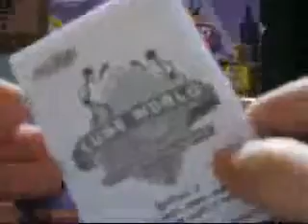Cube World Review